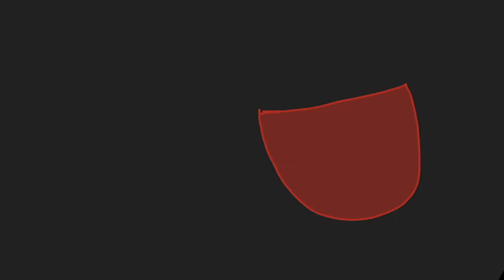Triangles meme | Icy’s Backstory? | Flashing Images???? | UGH REALLY OLD DONT WATCH 🤮🤢🤢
Yeeet another meme!